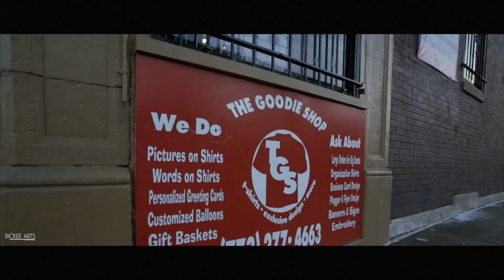Richie Wes - New Day ( Official Video ) Dir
Richie Wes - New Day ( Official Video ) Dir x @Rickee_Arts x Kevin Carter

A Rickee Arts Productions